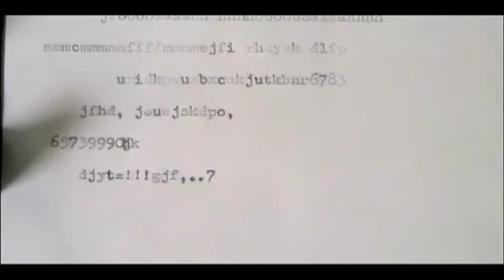10-Day Video Challenge- DAY 6: "The Letter"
The Letter. The goal is to encourage imagination and ideas and to give us a reason to be creative.

Check out the other participants' videos on their channels, and check back for the next few days to see what happens!

user/McnuttProductions
user/davezak
user/dexdirector